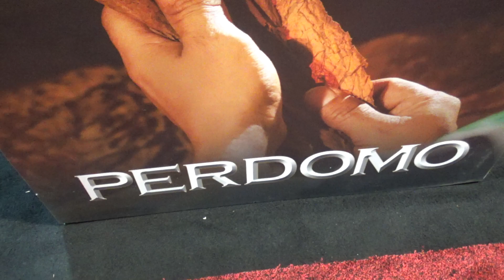Perdomo Cigars at TPE2024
TPE2024 Perdomo Cigars @gearchallenge7555